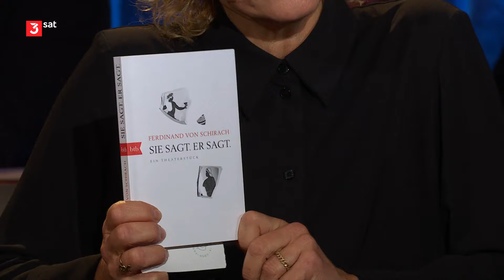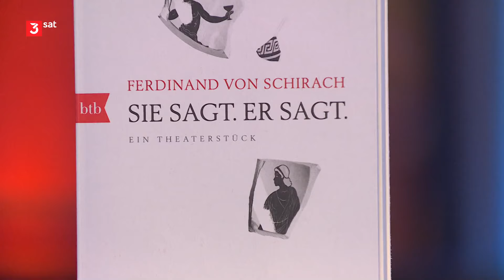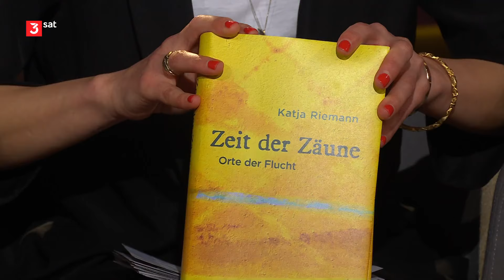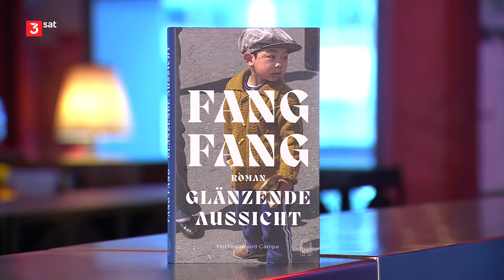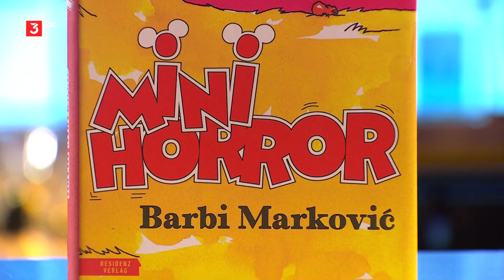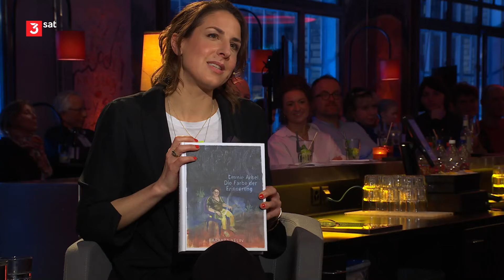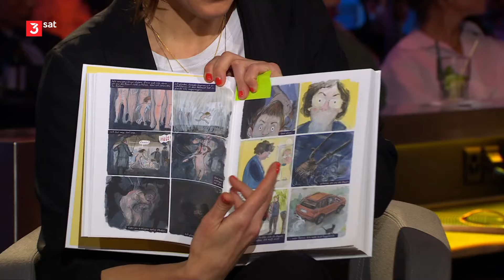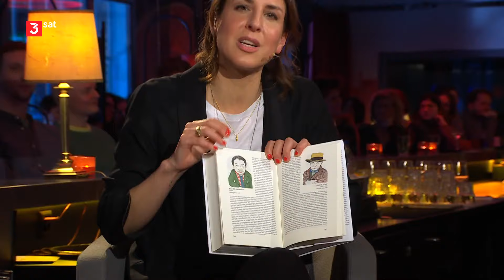Literaturclub vom 27.02.2024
Besprochene Bücher:
03:51 Ferdinand von Schirach – Sie sagt. Er sagt.
( 22:45 Katja Riemann – Zeit der Zäune )
28:28 Fang Fang – Glänzende Aussicht
39:24 Barbi Markovic - Minihorror
52:03 Emmie Arbel – Die Farbe der Erinnerung

Buchempfehlungen:
1:05:29 Marlen Haushofer – Die Mansarde
1:07:15 Peikka Hämäläinen – Der indigene Kontinent
1:08:24 Florian Illies – Zauber der Stille
1:09:09 Charles Linsmeyer (Hrsg.) – 19/21 Synchron Global